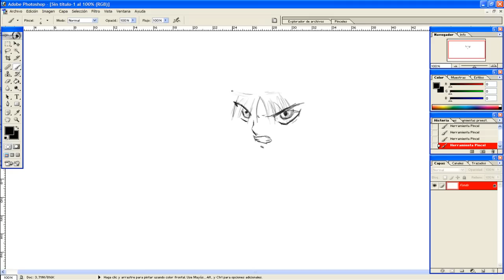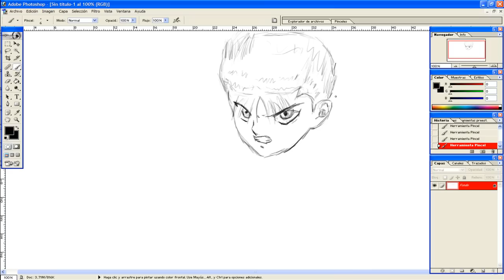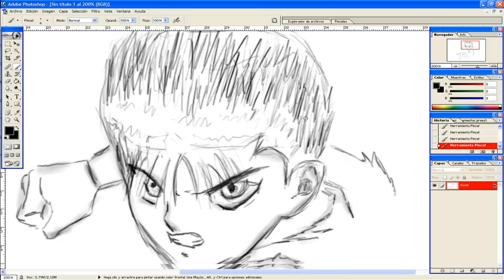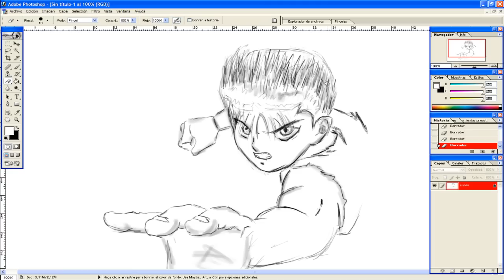Speed Painting Photoshop - Yu Yu Hakusho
Bueno este es mi primer dibujo en photoshop con mi tableta digitalizadora, espero que les haya gustado.

Musica1: Anime' - Ghost Fighter Yuyu Hakusho Opening Theme
Musica2: Never say goodbye - Yu yu hakusho